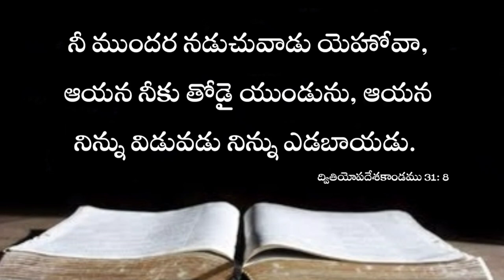Today God's Word 25.03.2022